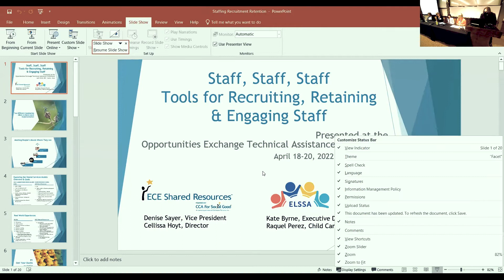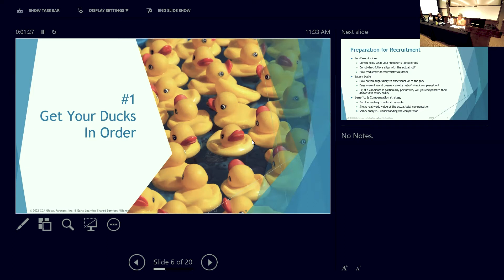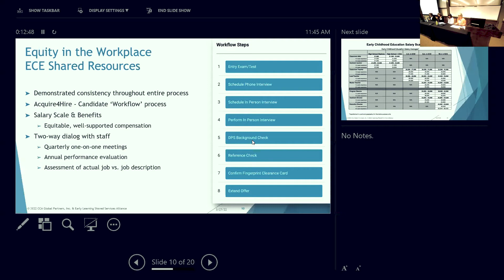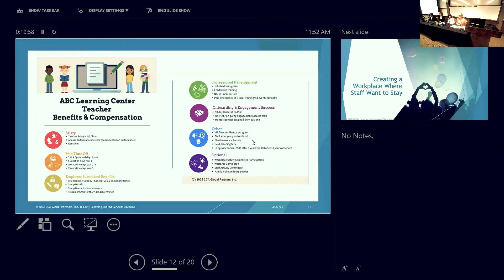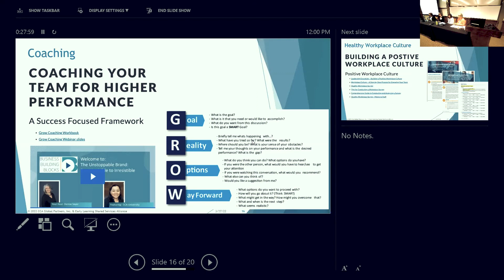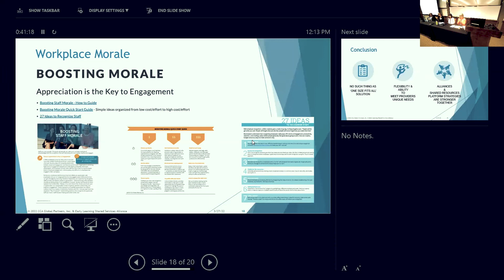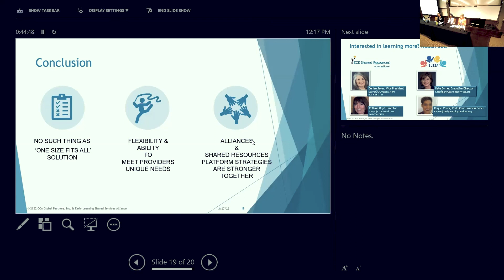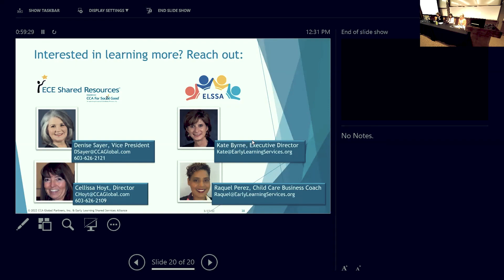Shared Services Strategies for Recruiting, Retaining, and Engaging ECE Staff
Finding and keeping great staff is the most pressing issue for ECE programs today. Denise Sayer and Cellissa Hoyt from ECE Shared Resources, and Kate Byrne from OppEx/Early Learning Shared Service Alliance share strategies to address this persistent challenge.